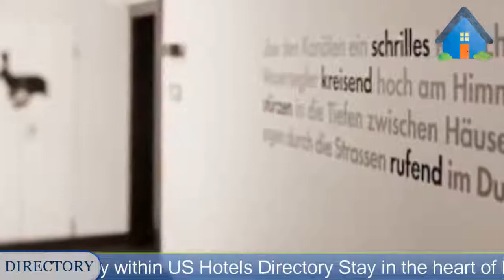Hotel OTTO - Berlin Hotels, Germany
Hotel OTTO 4 Stars Hotel in Berlin, Germany Within US Travel Directory Stay in the heart of Berlin–Excellent location A rooftop breakfast restaurant and stylish rooms with free Wi-Fi are featured at this hotel.
 It is located in Berlin’s Charlottenburg district, a 10-minute walk from the Kurfürstendamm shopping street.
Hotel OTTO offers modern rooms and studios with flat-screen TV and work desk.
 Fair Trade beauty products and a hairdryer are included in the en suite bathrooms.
Smoked salmon, scrambled eggs and sparkling wine are included in OTTO’s varied breakfast buffet, served in the top-floor Etage 07 lounge with terrace and panoramic views of Berlin.
Free coffee, mineral water and cakes are available in the afternoons in the Etage 07 lounge.
OTTO is just a 5-minute walk from Berlin Zoo and pretty Savignyplatz Square.
 Ernst-Reuter-Platz Underground Station is 200 m away, providing direct connections to Potsdamer Platz and the ICC Exhibition Centre.
 Charlottenburg-Wilmersdorf is a great choice for travellers interested in shopping, convenient public transport and sightseeing.

Location in : Knesebeckstr. 10 , Zip 10623, Berlin, Germany